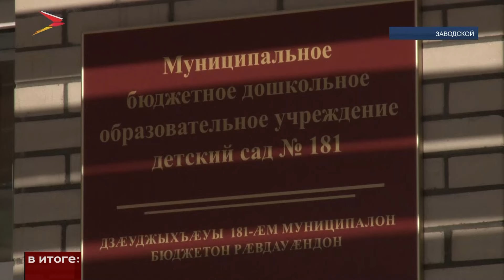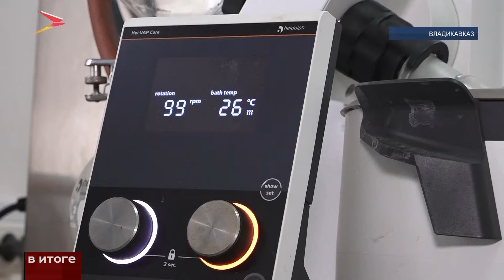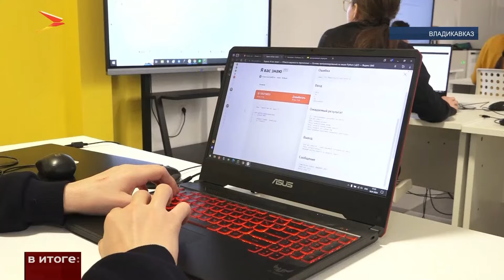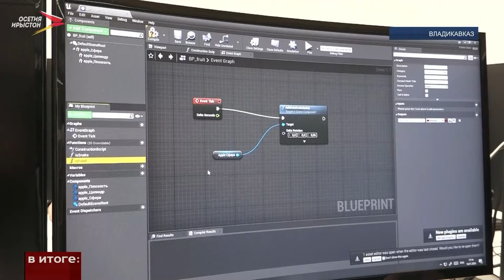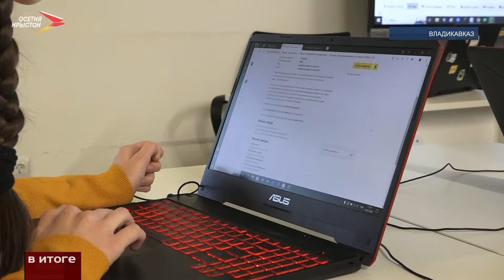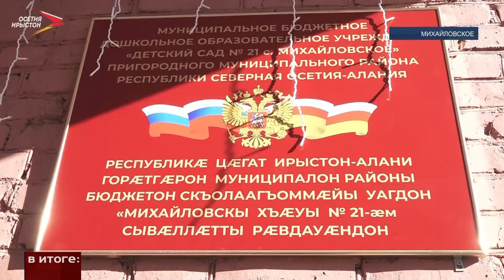В итоге: 21 января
В республике успешно работает филиал фонда «Защитники Отечества». Больше трех тысяч человек уже получили помощь специалистов. Глава республики поручил не сбавлять обороты.

Православные отметили один из древнейших христианских праздников Крещение Господне. В ночь на пятницу торжественные богослужения провели в храмах и монастырях республики. По традиции совершили крестный ход и великий чин освещения воды.

Сегодня в России - День аспиранта. По всей стране чествуют молодых учёных. Как они отмечают свой праздник и на пороге каких открытий стоят?